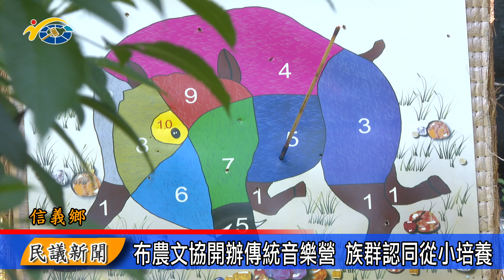1130820 南投縣議會 民議新聞 布農文協開辦傳統音樂營 族群認同從小培養(縣議員 石慶龍)